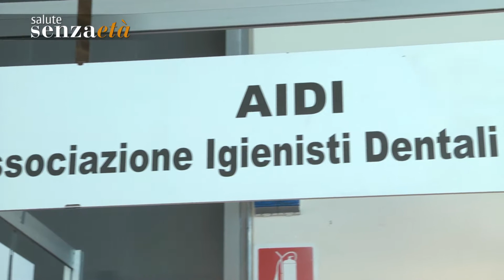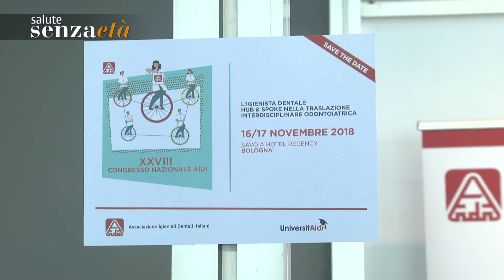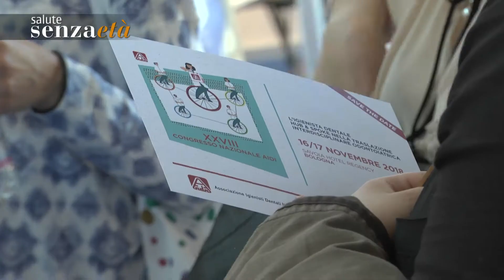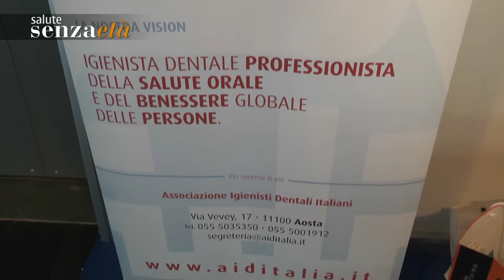AIDI, finalmente l’albo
Una tutela in più a garanzia di tutti. Igienisti dentali contro l’abusivismo della professione.

Servizio di Luca Guazzati
Riprese e montaggio di Rolando Zoppi